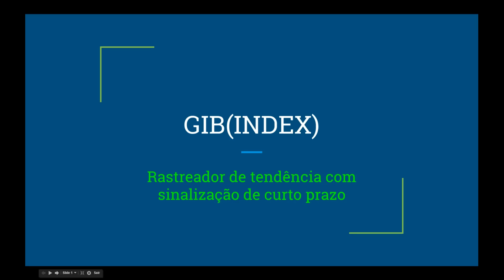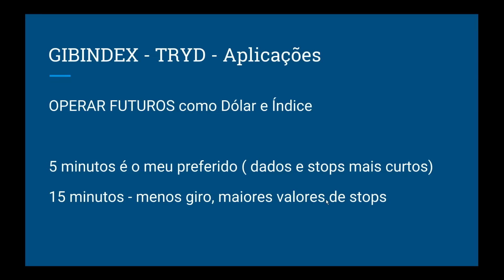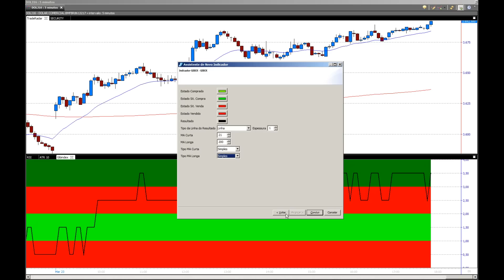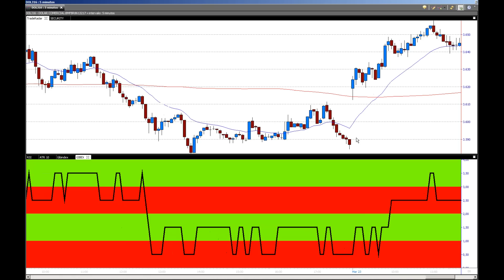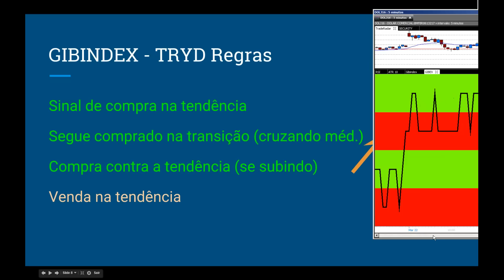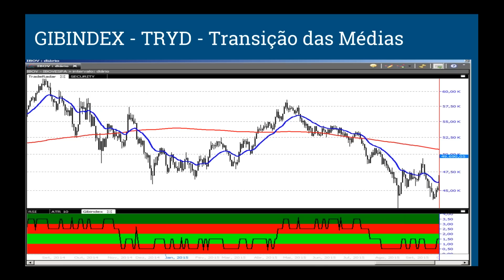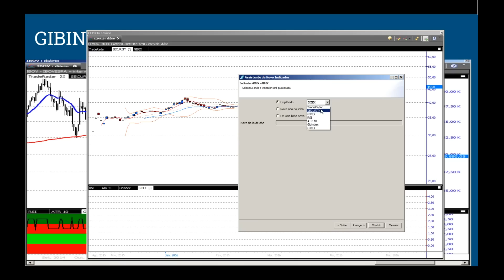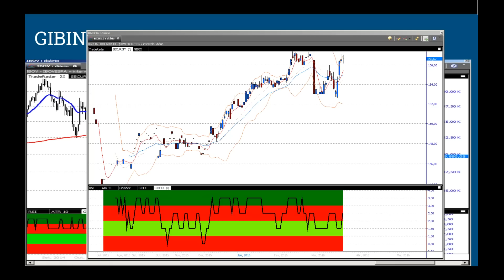Indicador do GIBA - GIBINDEX no TRYD - Webinar 23/03/2016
Apresentação do indicador GIBEX ou (GIBINDEX) como rastreador de tendências e antecipador de movimentos por topos e fundos recentes. Indicado para daytrades e swingtrades.